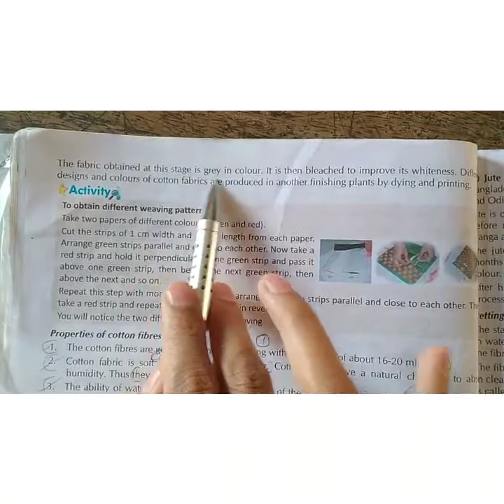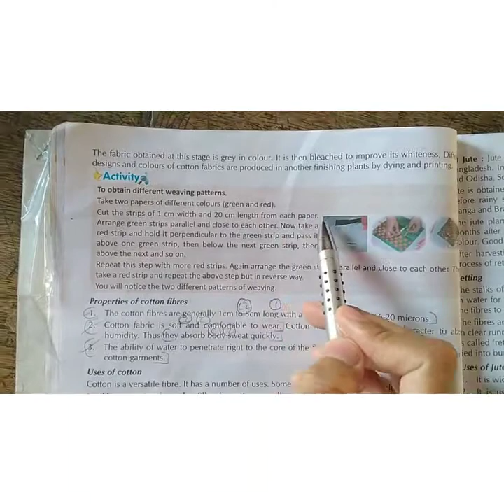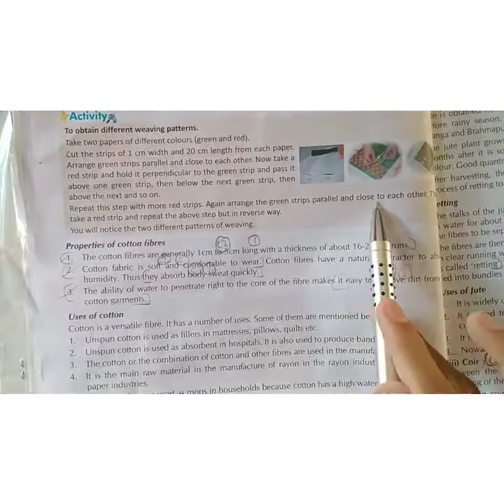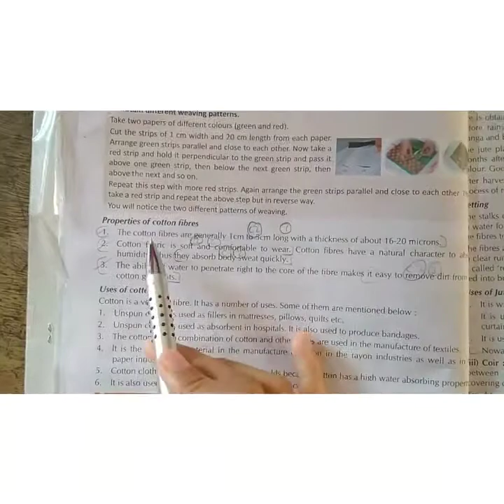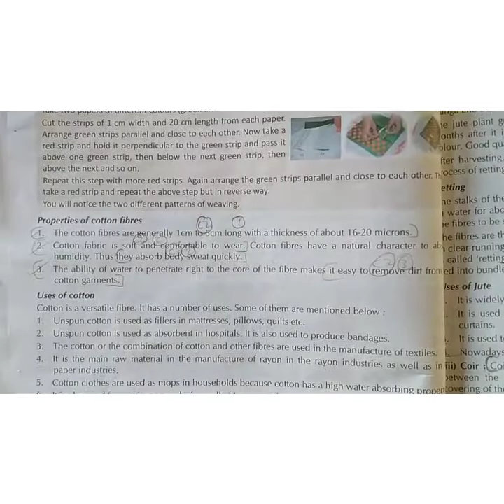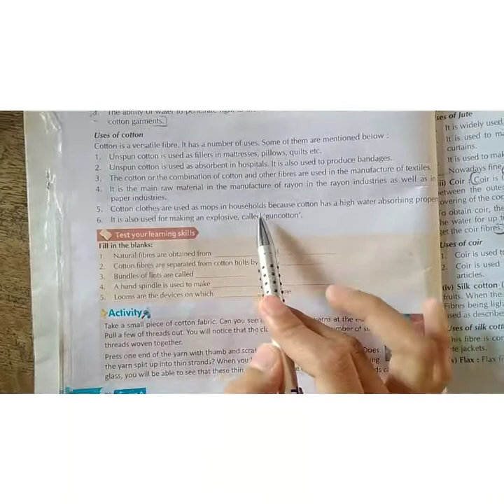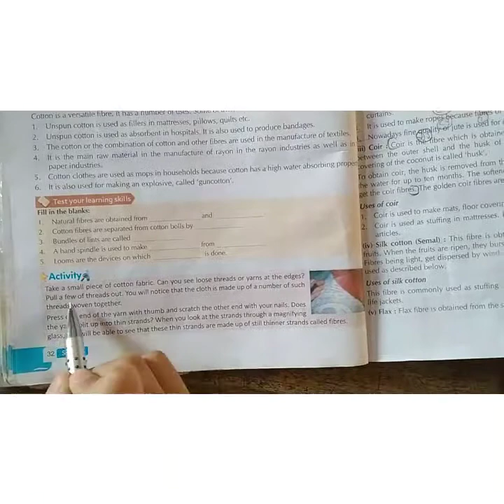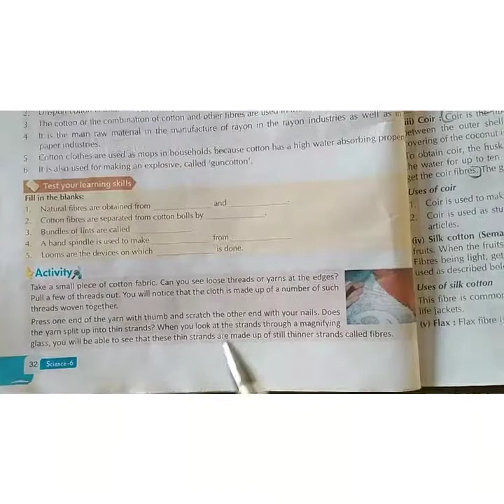Class -6th (Science) Chapter-3 part-4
By the teacher of SPMC Higher Secondary School Garhakota